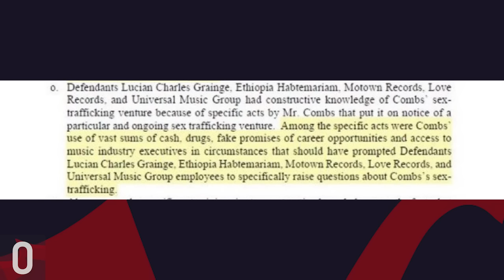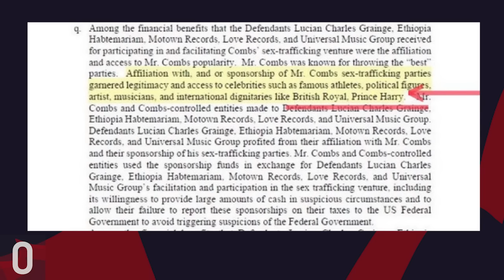BREAKING: PRINCE HARRY NAMED IN P DIDDY SEX TRAFFICKING LAWSUIT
Why did the MSM ignore this major breaking story until I posted the documentation?

I tried to fight within the system. I failed. So now we’ll do it together independently…with NO SPIN, NO BIAS AND NO CENSORSHIP.

Let's go!